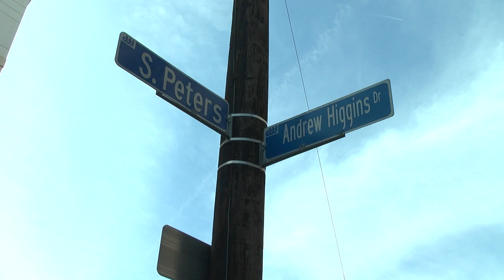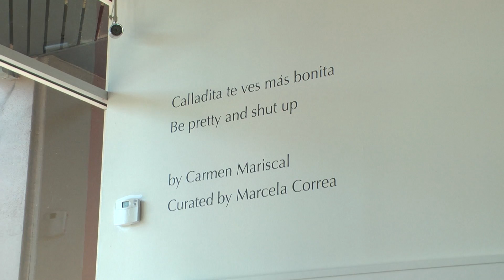The Mexican Cultural Institute in New Orleans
A look at the Mexican Cultural Institute in New Orleans, Louisiana.

Featuring works by visual artist, Carmen Mariscal, from her exhibition "Calladita Te Ves Más Bonita" which was held March 21 to May 24, 2019.